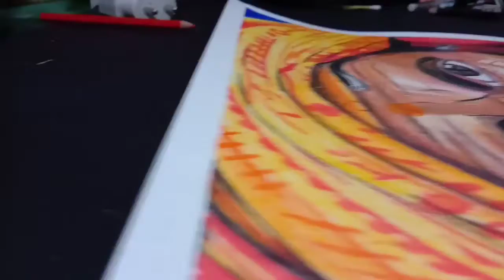Sketch of old man from doms colored pencil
if you want any video about drawing so comment me

@Aryan Saini Vlogs